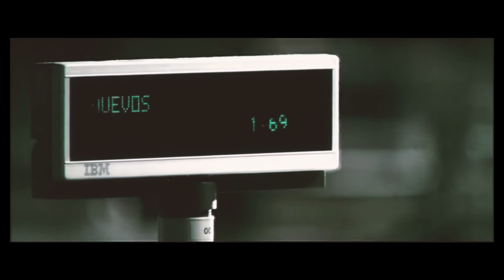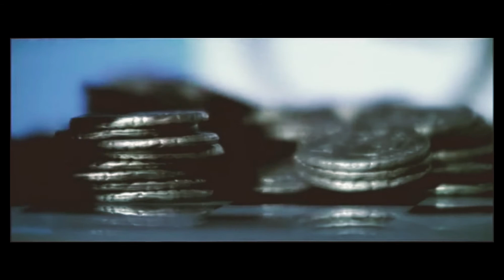EL CONCURSANTE ITALIANO - Il signoraggio bancario. Il Debito Eterno inestinguibile.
Cortometraggio tratto dal film "El Concursante."
Il corto descrive il sistema di creazione del debito "inestinguibile" posto in atto da secoli dalla finanza e dagli odierni istituti bancari centrali.
In sostanza si crea un debito che non può essere estinto in quanto si alimenta eternamente con gli interessi nel corso dei secoli. L'immissione di liquidità delle banche serve principalmente per creare nuove fonti di finanziamento e quindi nuove sottoscrizioni di debito.

DIALOGO DEL FILM:
A : Io possiedo galline e lei un orto con pomodori: io voglio pomodori e lei vuole le uova! Che facciamo?
B : Uno scambio!
A: Un semplice scambio; per esempio un uovo per un pomodoro! Così erano le cose all'inizio: è chiaro che certe volte i suoi pomodori erano buoni ma altre no! O magari io voglio comprare un cavallo e non abbia molto chiaro di quante uova mi servano; ma se prendiamo come riferimento, per esempio, un po' d'oro... l'oro è bello, brilla e non ce n'è molto! E' prezioso! Allora possiamo fare una tabella di conversione: se una dozzina di uova vale quanto una pepita d'oro e un cavallo costa 100 pepite, è facile capire che un cavallo equivale a...
B : ... 100 dozzine di uova!
A: Semplice vero? L'oro si converte così in moneta di scambio, per semplificare! Già non si può comprare più un cavallo con delle uova: si cambiano le uova con monete ed è fatta! Bello vero?
Questo è il primo passo: tutto è più o meno uguale, solo che adesso abbiamo bisogno dell'oro per comprare le cose che non produciamo: latte, carne, vestiti, attrezzi... in fine! La persona che "inventò" il sistema ha uno stabilimento... un luogo dove si immagazzina l'oro e noi possiamo ottenerlo: la BANCA CENTRALE!
Quella persona è un altruista, certo! Non ci vuol vendere l'oro... gli basta PRESTARCELO! Per esempio: a me dà 10 monete e me le lascia in prestito per un periodo di 12 mesi; mi chiede solo un piccolo interesse logico, mettiamo che sia il 10%, così lui rischia il suo oro e io non rischio nulla! Perciò lui avrà bisogno di una garanzia nel caso io non porti a termine l'accordo: nel suo caso, se lei vuole dell'oro le ipotecherà il suo orto così l'"uomo" le presta 10 monete d'oro in cambio delle sue carote? NO! Lei rimane con la sua produzione di carote e pomodori, non si deve disfare di nulla e può continuare a commerciare... solo deve rendere alla Banca 11 monete d'oro in un anno: le 10 che le hanno prestato più l'INTERESSE! Come farà?
B : Ho l'orto... e posso vendere tutti i miei prodotti!
A : ... e lei ha un anno di tempo! Solo se non porta a termine l'accordo la Banca si prenderà il suo orto! D'accordo?
Allora c'è un problema! No, non c'è un problema! QUAL'E' IL PROBLEMA?
Mettiamo che la Banca possieda in totale 100 monete d'oro, che è la quantità totale di oro che esiste! 100 monete... niente di più! Oltre all'"uomo buono" esistono altre 10 persone: lei, io, un fabbro, una sarta, un poliziotto, ecc... 10 persone in totale! Tutti abbiamo bisogno di oro per comprare e tutti abbiamo chiesto un PRESTITO: 10 monete ciascuno... un totale di 100 monete!
Il banchiere ci ha dato tutto il suo oro con assoluta generosità! In cambio di cosa? Un semplice 10%? Una monetina per persona? E' giusto!
B : ... però ...
A : ... infatti: PERO'! Secondo Pitagora abbiamo un problema! Se in 12 mesi dobbiamo pagare 11 monete ciascuno... da dove le prendiamo? 11 monete per ciascuno sono 110 monete! Questo significa che ci sono 10 monete di interessi che non riusciremo MAI a pagare! Mai, qualunque cosa accada!
Ma non ci sono problemi: la Banca fu creata per semplificare le cose non per complicarle! C'è una soluzione ragionevole, non si preoccupi: PAGATEMI SOLO GLI INTERESSI... una moneta ciascuno e vi aspetterò! Il prossimo anno mi pagherete la quantità prestata inizialmente; le prime 10 monete, insomma! Prosegua...
B : Dunque... se paghiamo 1 moneta ce ne rimarranno 9... 9 per ciascuno; allora se ancora dobbiamo pagare 10 monete alla fine dell'anno continueremo con lo stesso DEBITO! E in più avremo meno denaro!
A : Giusto! Una moneta IN MENO rispetto all'anno prima! Se continuiamo così per altri 10 anni, sempre che ci lascino pagare solo gli interessi, alla fine rimarremo senza niente: spariranno tutte le monete, quindi avremo ancora il DEBITO INIZIALE DA PAGARE. La Banca avrà recuperato tutto l'oro, NOI NON AVREMO NULLA e in più avremo ancora il debito iniziale da pagare! 100 monete tra tutti noi che non riusciremo MAI a pagare SEMPLICEMENTE PERCHE' NON ESISTONO!
Quindi perderemo la terra, il bestiame e gli alimenti che abbiamo ipotecato all'inizio come GARANZIA... 10 anni prima! In 10 anni la Banca riavrà tutti i suoi soldi e in più tutte le nostre proprietà, mentre noi non avremo niente... assolutamente NIENTE!
In pratica saremo diventati SCHIAVI DELLA BANCA... e perchè? PER NULLA... e IN CAMBIO DI NULLA!